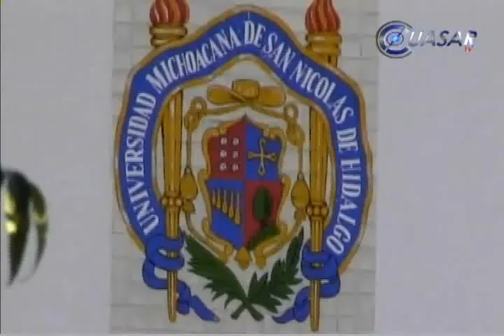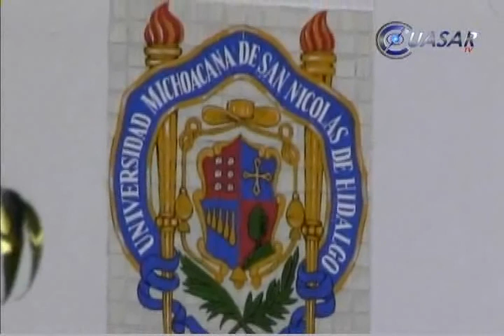Concluye SPUM huelga en la UMSNH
Sin ningún otro ofrecimiento económico, autoridades de la Universidad Michoacana de San Nicolás de Hidalgo y la dirigencia del SPUM llegaron a un acuerdo para disolver la tarde de este lunes la huelga que mantuvo sin clases durante más de 10 días a la máxima casa de estudios del estado...